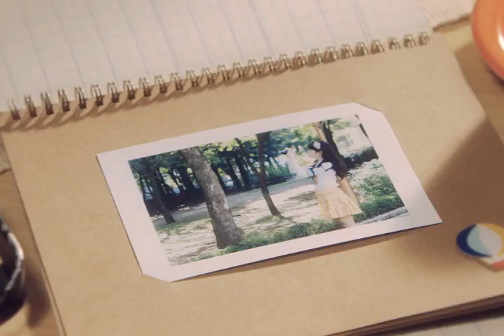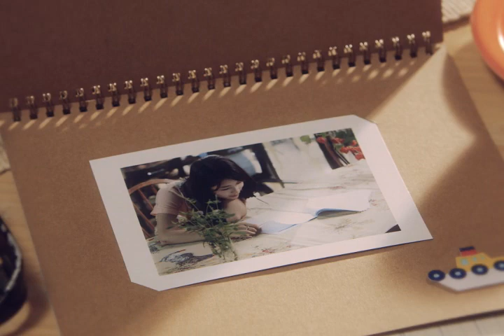수지와 줌이의 가을나들이 _캐논 PowerShot SX500 IS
캐논 모델 수지와 줌이, PowerShot SX500 IS의 가을나들이를 소개합니다.